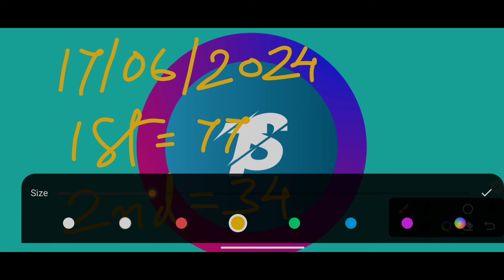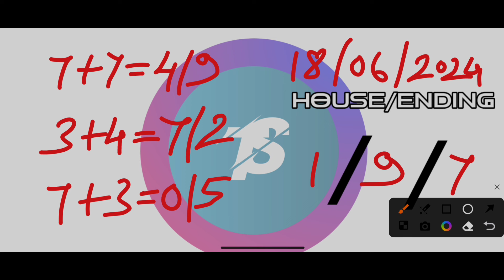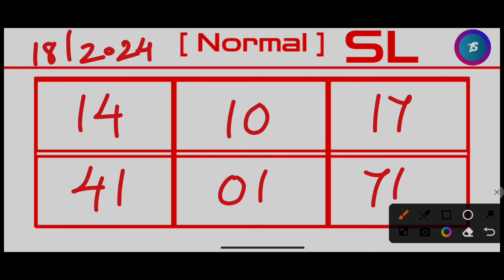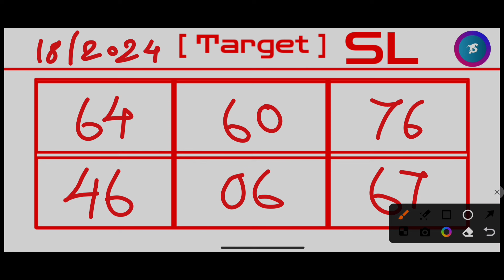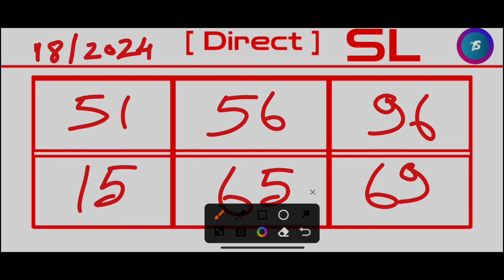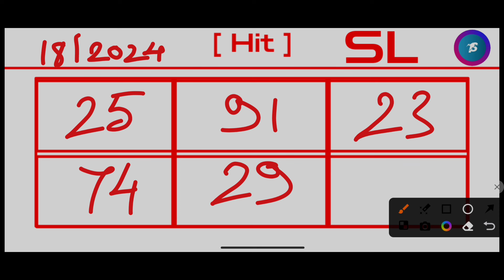Ajj Fr 77 & Sr 34 Direct successful! Khasi Hills Archery Sports Institute 2nd Round:18/06/2024